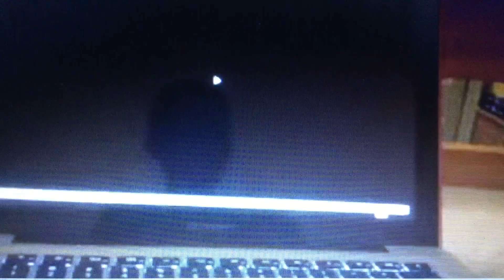Opening to The Nuttiest Nutcracker 1999 DVD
Here’s the Opening:
1. Columbia TriStar Home Video Logo
2. The Nuttiest Nutcracker 1999 DVD Main Menu
3. Columbia TriStar FBI Warning Screen
4. Columbia TriStar Warning/Attention Screen
5. The Nuttiest Nutcracker 1999 Opening Title